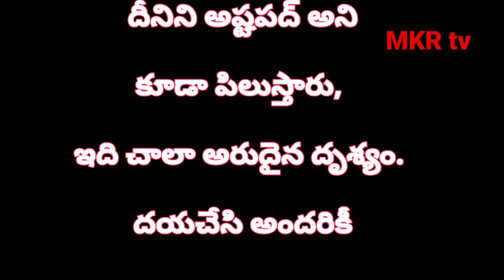Real Nagmani Living testimony to unbelievers Fantastic view రియల్ నాగమణి సజీవసాక్ష్యం అద్భుత దృశ్యం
రియల్ నాగమణి || నమ్మని వారికి సజీవ సాక్ష్యం || అద్భుత దృశ్యం